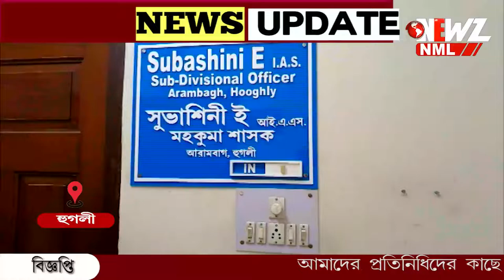শ্মশানে মৃতদেহ এলেই ছুটি হয়ে যায় স্কুল!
শ্মশানে মৃতদেহ এলেই ছুটি হয়ে যায় স্কুল! একদিন দুদিন নয় দীর্ঘদিন ধরেই এই ব্যবস্থা। দ্রুত সমস্যার সমাধান হোক চাইছেন স্থানীয়রা।